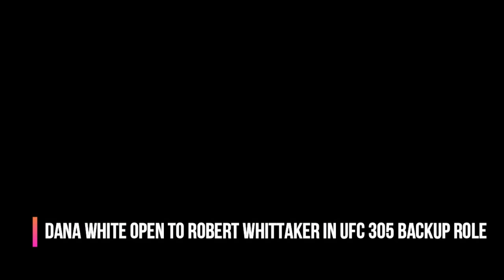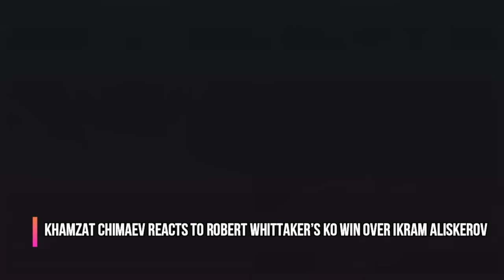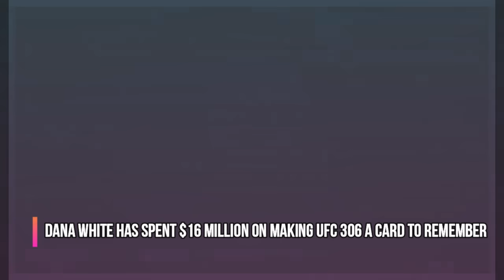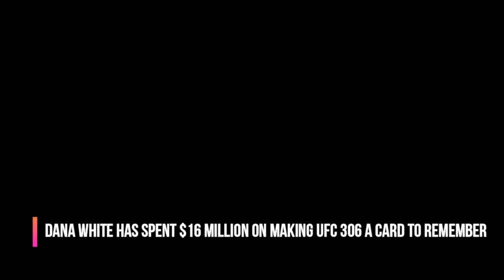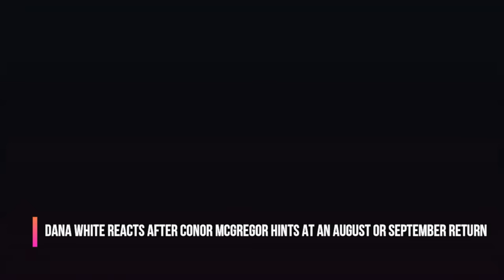UFC PPV matchup just LEAKED in Alex Pereira Footage, Dana White's OFFER to Whittaker, UFC's Khamzat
UFC Saudi Arabia live results Robert Whittaker vs Ikram Aliskerov full fight Dana White offers Dricus Du Plessis vs Adesanya backup, Shara Magomedov not allowed to be part of UFC US Events, Conor McGregor cancels UFC title bout and Dana White reacts on Conor McGregor interview, Khamzat Chimaev reacts to Robert Whittaker’s KO win over Ikram Aliskerov Tai Tuivasa Leaked his next bout in training footage with Alex Pereira, and much more!